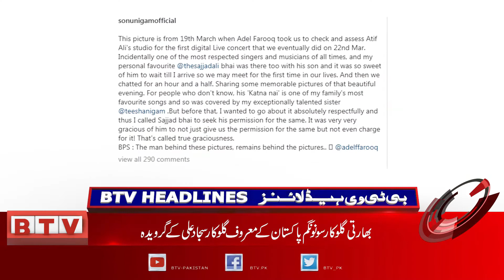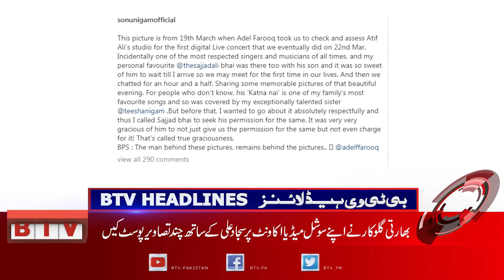BTV - Badar Television Network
BTV LIVE - 24/7 Live Streaming - Watch latest Pakistani News Live and an access to Internet for visiting btn.tv on the go from anywhere.